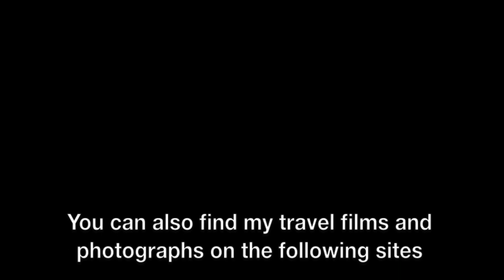Landing at Lisbon Humberto Delgado Airport, Lisbon, Portugal - 6th May, 2016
Lisbon Humberto Delgado Airport is the main international gateway to Portugal and a major European hub. It is the main hub of TAP Portugal and its subsidiary TAP Express, a focus city for easyJet, Ryanair and Azores Airlines and also the base for charter airlines euroAtlantic Airways, Hi Fly and White Airways. To read more about Lisbon Humberto Delgado Airport,

This film features views from an inbound aircraft as it approaches and lands at Lisbon Humberto Delgado Airport. Within the film, the following locations and features are identified: A9 Highway, Santa Cruz, Santa Eulália, Quintanilho, Junqueira, Bairro do Olivial Queimado, Rio de Loures, Cabeço da Aguieira, Unhos, Catujal, Bairro da Care, A36 Highway, and Lisbon Humberto Delgado Airport.